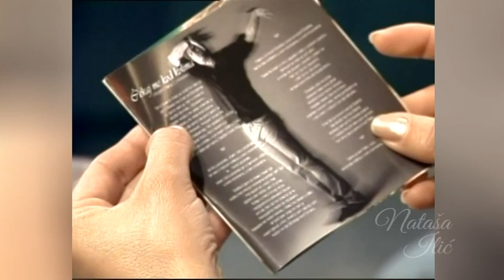Djogani o "Čekaj me kod kolima"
TV ARHIVA - Insert iz autorske emisije NATAŠIN KOKTEL TV Jesenjin, 2005.godina

Vesna i Đole Đogani o novom albumu i numeri "Čekaj me kod kolima"
Pesma je nastala kao parodija na viceve koji godinama unazad kruže o Đoletu. Ideju je dobio razmišljajući, kad je već tako da to iskoristi i napravi zez pesmu i šalu na svoj račun. Predložio je Aleksandru Kobcu i Marku Konu da naprave upravo jednu takvu pesmu.

Zabranjeno svako kopiranje ovog video/audio snimka i postavljanje na druge kanale!